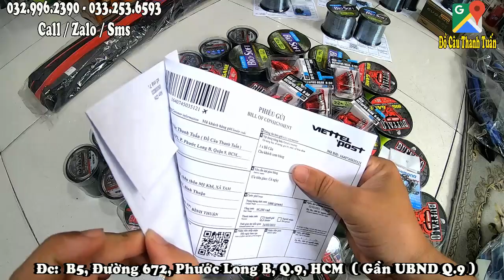Buôn Bán Sĩ Đồ Câu Cá, Dụng Cụ Câu Cá Toàn Quốc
Bán Sĩ Đồ Câu Cá, Dụng Cụ Câu Cá Toàn Quốc
☆ Facebook : Đồ Câu Thanh Tuấn
☆ Tìm Trên Maps : Đồ Câu Thanh Tuấn
☆ Nhắn Tin Đặt Hàng: Tên + Địa Chỉ + SDT + Sản Phẩm
☆ Địa Chỉ Shop: B5, Đường 672, Phước Long B, Quận 9 ( Gần UBND Quận 9).